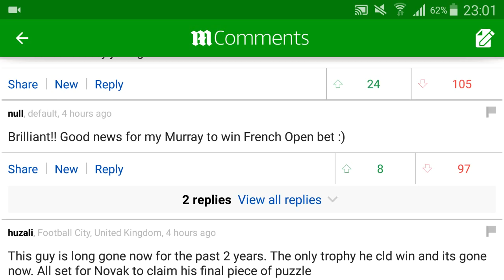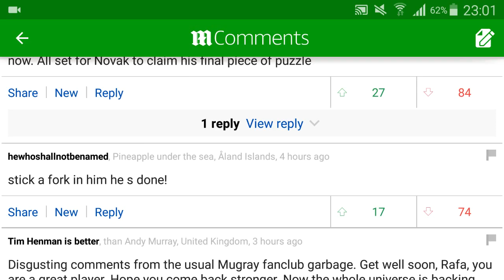Rafael Nadal Withdraws From French Open Wrist Injury - News Your Views